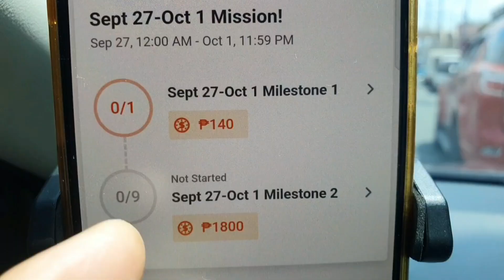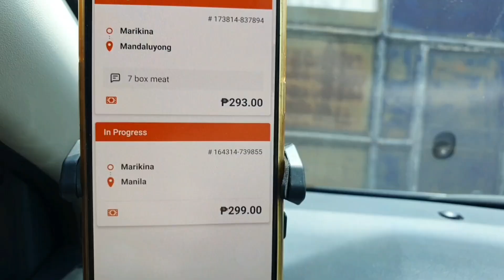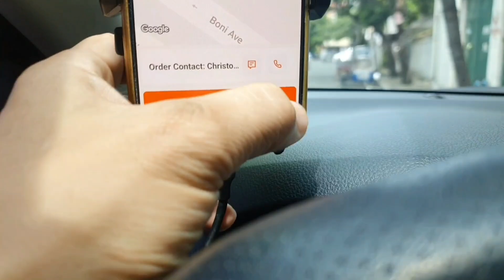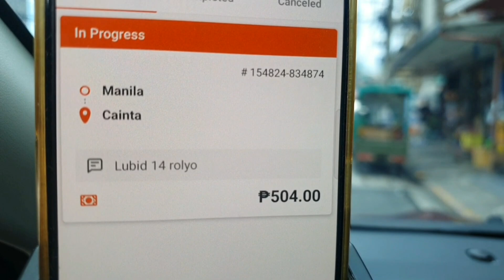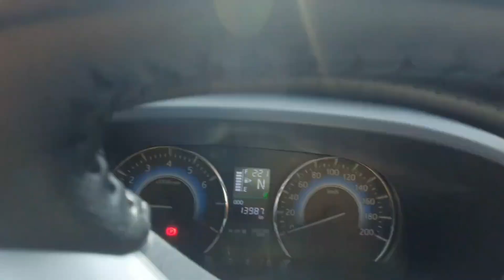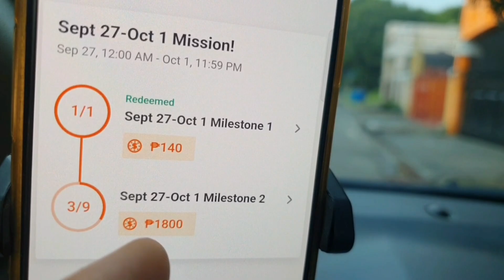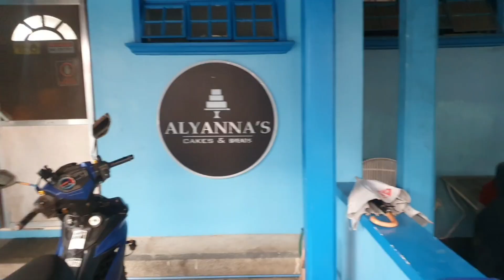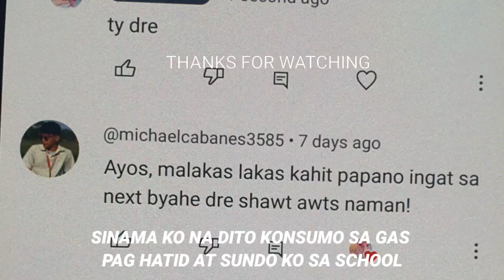Balik LALAMOVE tayo (200kg/300kg) INCENTIVES!!